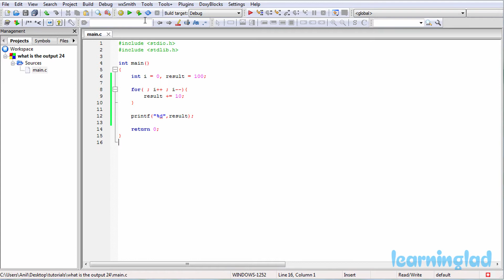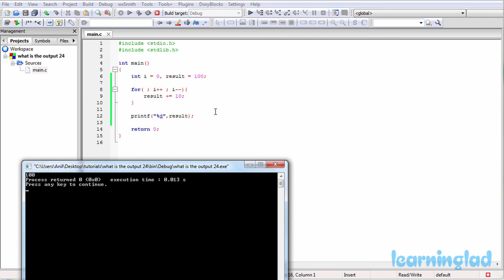What is the Output | C Programming Questions & Answers | Video Tutorials